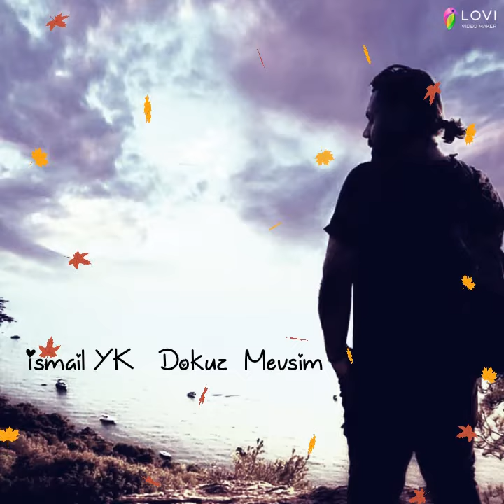İsmail YK ❤ Dokuz Mevsim 🍁